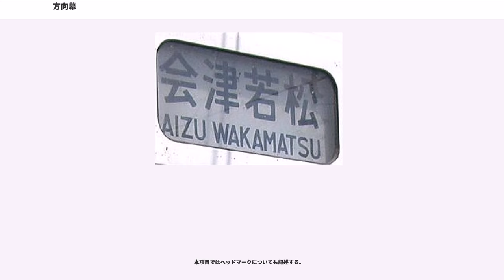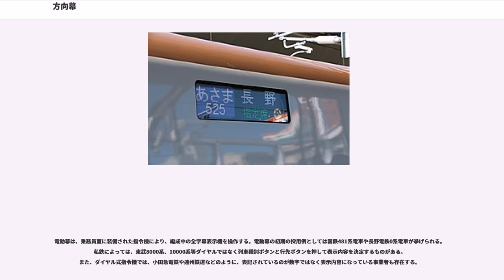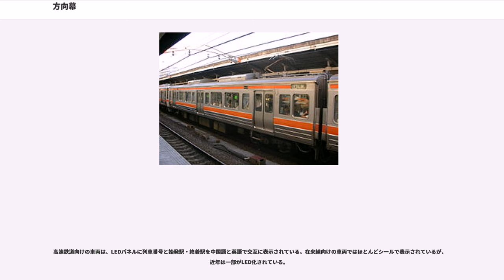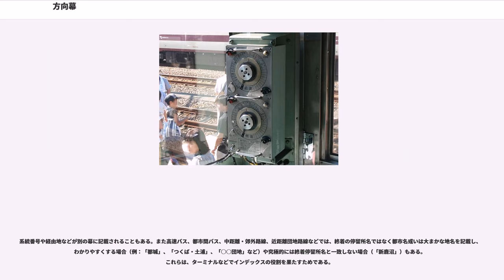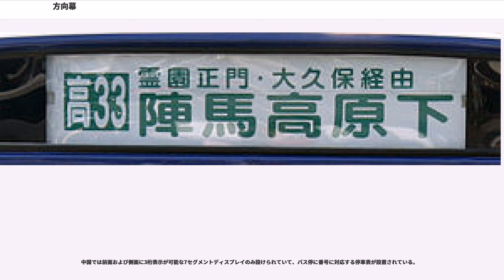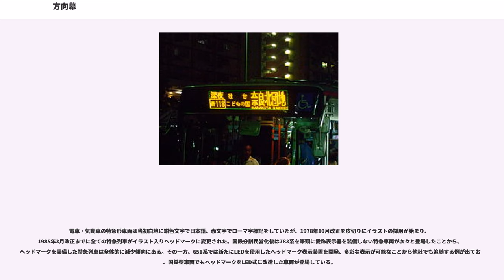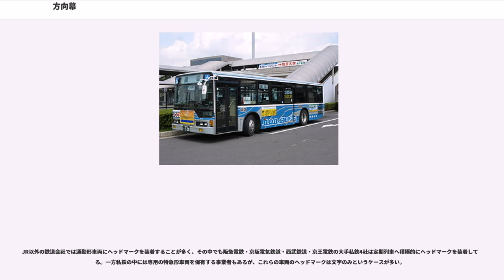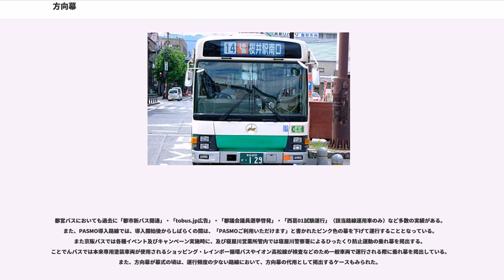方向幕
方向幕（ほうこうまく）とは、公共交通機関の行き先や運行区間、路線名などを表示するため車両に設置される幕を使用した装置である。Rollsign（ロールサイン）とも呼ばれる。

本項目ではヘッドマークについても記述する。

それ以前に使われていた金属製やプラスチック製の板であった行先標などに代わるもので、列車やバス等の車両前面や側面に設置される。
行き先のみを表示する装置は「行先字幕」や「行先表示幕」、種別を示す装置は「種別幕」、系統番号や経由地を表示する装置は「系統幕」と呼ぶ場合がある。行き先と合わせて種別を表示したり、系統幕に種別を表示することもある。また夜間等での視認性向上の為、行先等を印字した薄いビニール製などの幕の裏側から白熱電球や蛍光灯等で照らすため「行灯式方向幕」とも呼ばれる。

日本では、鉄道の日や車両基地などの催しで廃品として販売され、短時間で完売になることも多い人気のコレクターズアイテムである。ネットオークションなどでは高額で取引されており、マニアによって方向幕を盗難される場合もある。

1990年代以降は発光ダイオード (LED) を使った行先表示器が多用されるようになった。新規製作車両のほとんどがこのLED表示器を装備しているほか、方向幕をLED表示器に交換するケースも多い。

英語ではロールサインといい、バスのロールサインのデザインは部屋の壁面を飾るディスプレイにもよく利用される。

主に、列車の終着駅や路線名が記載される。経由駅や列車種別を加えたものや、終着駅と路線名を組み合わせた表示もある。また、決まった区間を往復する列車では、両端の駅を表示する場合がある。

路面電車では、最終便の表示のみ赤色としたり、その1本前の便の表示を緑色にする例がある。列車種別を記載している場合は、種別を色分けしたり、走る路線のラインカラーを加えている例もある。

車両の正面及び側面に設置される。正面の表示の多くは運転席窓の上部または下部に設置される。側面の表示は窓の上部に設置される。いずれか、あるいはどちらにも無い車両も存在する。

方向幕は手動、または電動で切り替えられる。手巻きの幕は、幕の内側に番号が小さく記入されており、ハンドル近くに掲出された行先対照表と照らし合わせながらハンドルを回して表示させる場合が多い。

電動幕は、乗務員室に装備された指令機により、編成中の全字幕表示機を操作する。電動幕の初期の採用例としては国鉄481系電車や長野電鉄0系電車が挙げられる。私鉄によっては、東武8000系、10000系等ダイヤルではなく列車種別ボタンと行先ボタンを押して表示内容を決定するものがある。また、ダイヤル式指令機では、小田急電鉄や遠州鉄道などのように、表記されているのが数字ではなく表示内容になっている事業者も存在する。

電圧比較式、パルスコード式などスムーズに動くものは、国鉄では201系や205系など1980年代以降に新造された車両などに多い。同期進段式は、コマごとに一瞬停止する。電動式方向幕を搭載し始めたばかりの頃からの一般的だったもの。103系や113系、183系など国鉄中期以降に製作された車両に多い。

系統のみ表示する装置は、大阪市電、南海電鉄阪堺上町線（現阪堺電気軌道）などに見られる程度で、ほとんどが方向幕に行き先と系統番号が一緒に表示される。大阪市電は戦前は「いろは」表示であったが、戦中に番号に変更した。また戦前の都電では急行、割引、満員等を表示する種別幕と、系統幕がある車両が存在した。

韓国の地下鉄において、日本と同様の方向幕があり、近年はLED化されている車両が多くなっている。ただし側面の方向幕については、各駅へのホームドア（フルスクリーンタイプ）設置により確認困難となるため、使用を中止した車両もある。

通常は、行き先をハングルと英語で併記（LED車の場合、ハングルと英語を交互に表示、光州地下鉄では中国語・日本語も表示）し、首都圏電鉄の急行（日本の快速に相当）では、日本のような「種別 行き先」ではなく「行き先 急行 (Rapid)」と表示されている。

ただし、環状運転を行っているソウル交通公社2号線では、内回り電車を「内線循環 (Inner Circle Line)」、外回り電車を「外線循環 (Outer Circle Line)」と表示している。かつては単に「循環（Circle line、その後 Circulation に変更）」とだけ表示されていた。またソウル交通公社6号線では、一部がループ線...